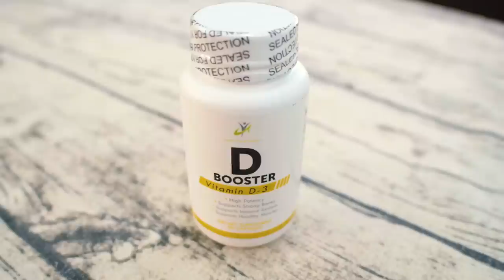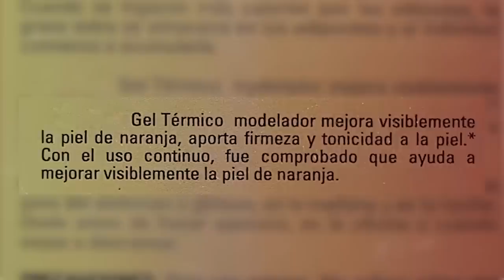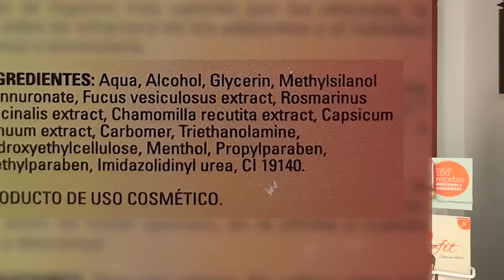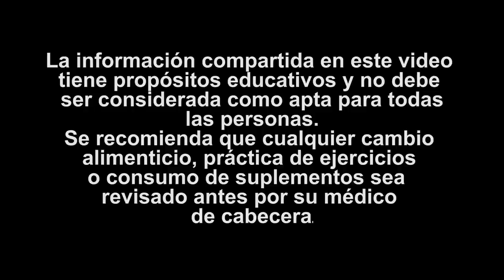El ÚNICO Método Que ASEGURA DERRETIR La GRASA De La BARRIGA Como Un HELADO ¿Realmente FUNCIONA?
En su afán por perder grasa en áreas localizadas, muchas personas recurren a los famosos Geles Reductores. La promesa de este tipo de productos es que en poco tiempo se podrán reducir medidas, e incluso moldear el cuerpo haciendo que varios hombres y mujeres alrededor del mundo los adquieran.

Muchas personas llegan a nuestra consulta con el fin de perder grasa localizada; sin embargo con el entrenamiento y con planes nutricionales pueden ayudar a solucionar el problema pero no completamente ni tampoco en corto tiempo.

Para casos de reducción de medidas eliminando grasa localizada se emplearán otros tratamientos estéticos para la reducción de medidas en ciertas partes como en piernas, cintura, cadera o espalda como El Ultrasonido o Radiofrecuencia que ayudan a desechar y destruir el adipocito; pero si deseas optar por eso, debiste haber perdido volumen de grasa a nivel general antes de optar por esos tipos de tratamientos .

La aplicación del Gel Reductor por sí solo es probable que no te dará resultados esperados en tan poco tiempo, por lo que sí es necesario un programa nutricional acorde a tu caso.

Si quieres conocer toda la información te invito a ver este video.